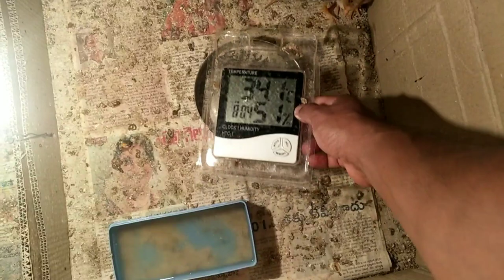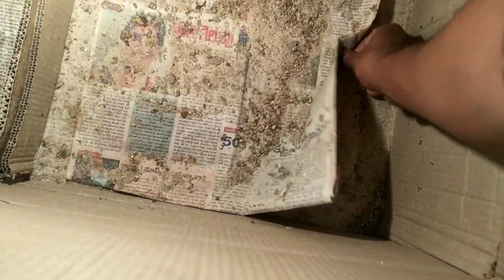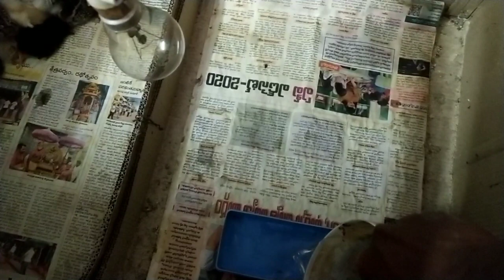murgi ke bacho ko brooding kaise kare day 7 par| original desi murgi ke bacho ko brooding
Hi friends am your friend azmath pasha

Dosto is channel ke zariye my aap ko daily
Ham farm me kya kya karre hai kaise farming
Karre hai ye dikhaonga
Bas ye video aap tak aneke liye

aap yahase murgiya our chick ke
Seth poultry ke har  material our vaccine kharid sakte Ho dost

Apne ye YouTube channel ke zariye aap ke murgi
Sale karna chahre Ho to aap ke murgiya our chicks
Bhi  promote kiye jayenge dost
Yahi ki aap ke murgiya chick bech kar denge

Aap ka ye dosti ka pyar mere liye
bohat valuable hai

Aisi hi aap ka pyar hamesha barkarar rakna
Apna khayal rakna

         Thank you sooooo mach